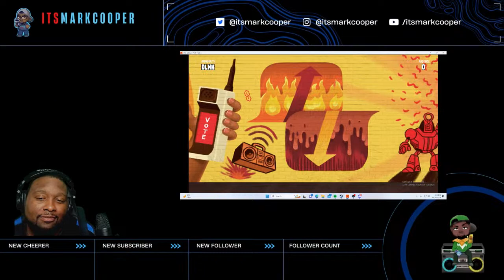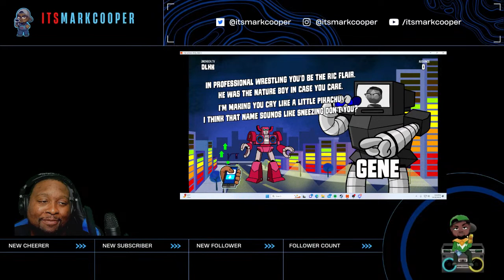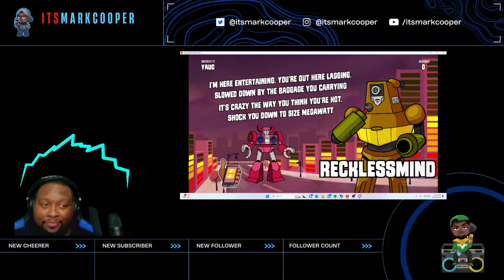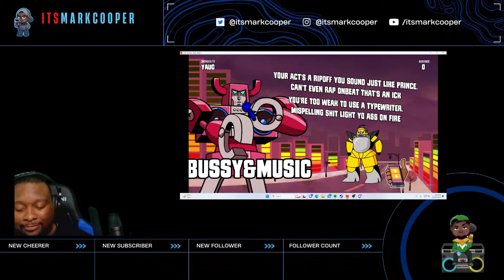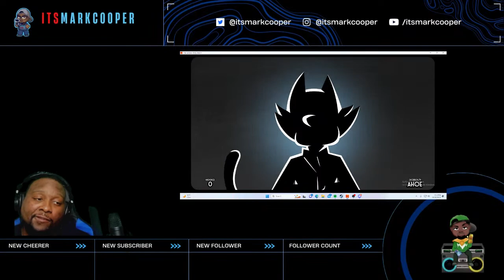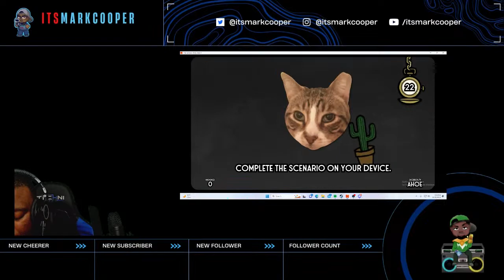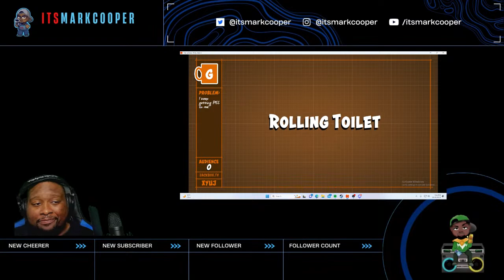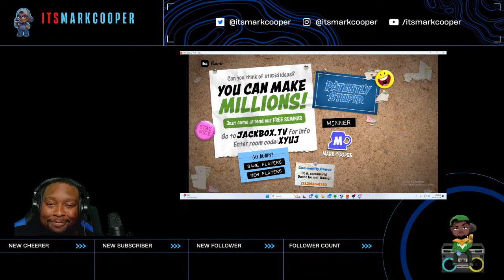Mark Cooper Mondays! POWG Mad Verse City!